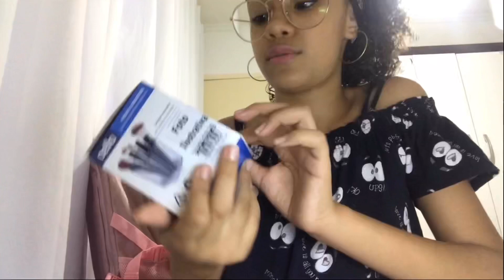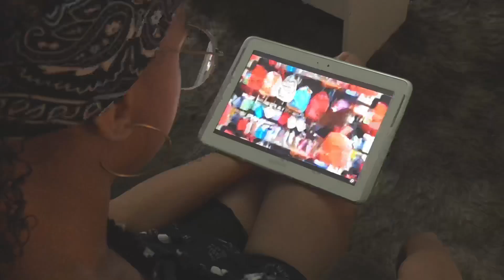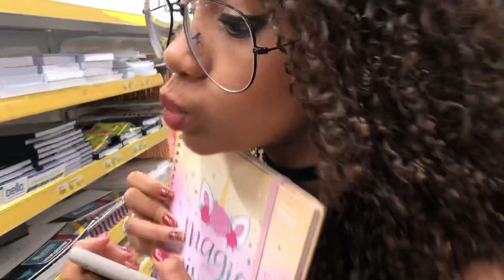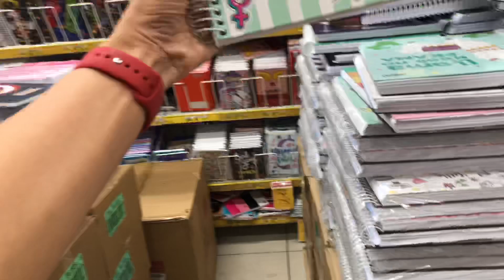VLOG: UM DOMINGO COMIGO! /Giovanna Teles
Meu instagram: @giovannatelesgt

Vídeo sugerido: Escolhendo meu presente de Natal